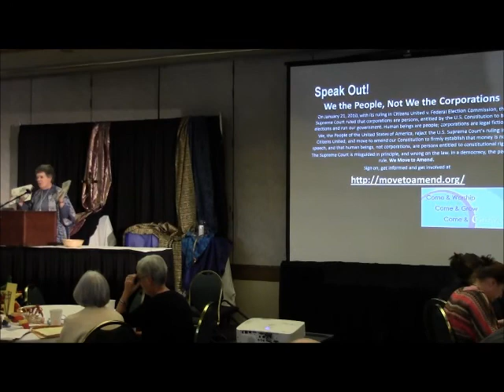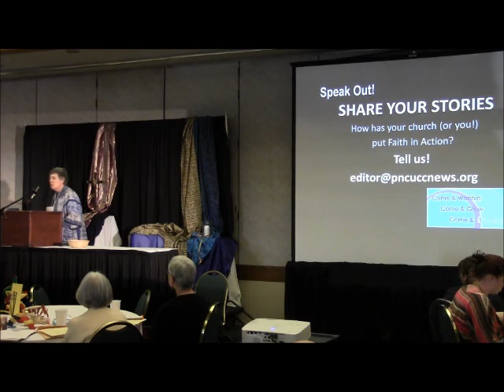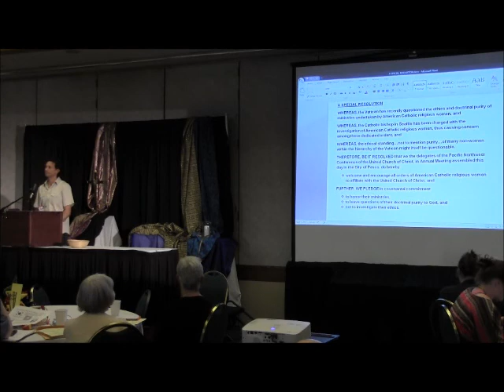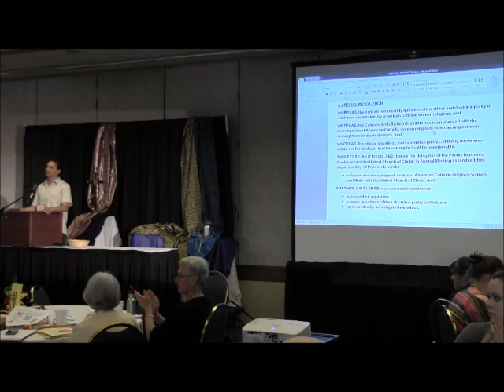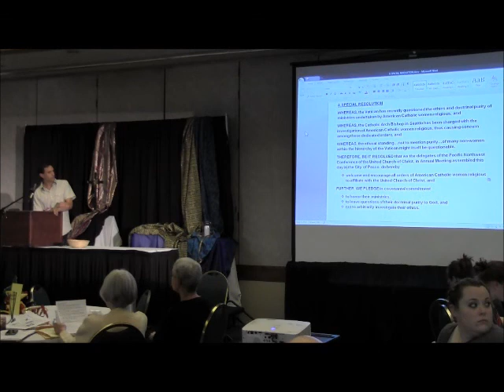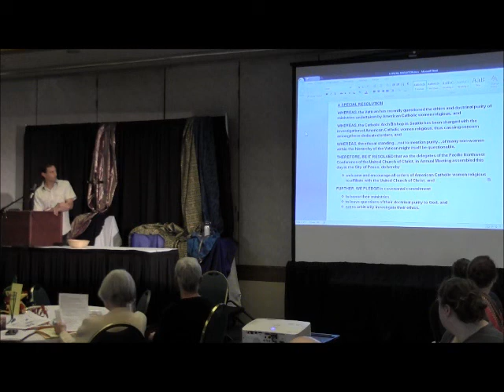2012 AM Saturday afternoon Plenary II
Nomination slate, leadership installation, floor resolution on Catholic women religious, passing of the gavel